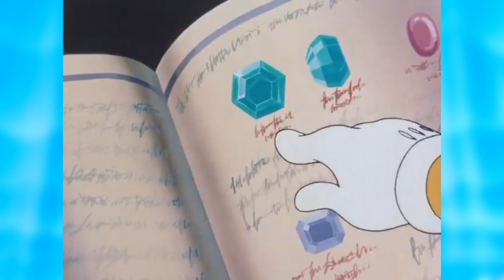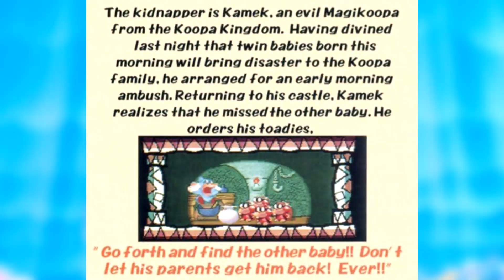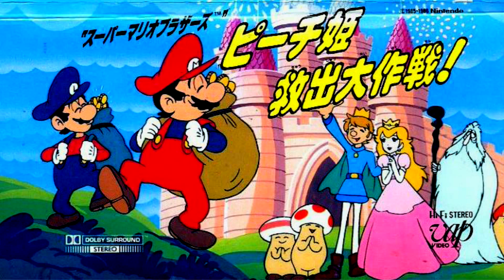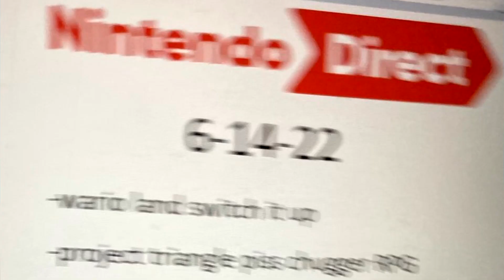The Predated Conspiracies of the Super Mario Anime Movie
NOTE: This video was recorded and made BEFORE the release of the new 2023 Illumination Mario movie! So no smug comments asking why the video is the way it is, being posted after the fact.

I look back at the original first Super Mario Bros movie. However, lots of things about this old flick really seem... peculiar when looking at Mario games today. Also considering this movie was made in 1986.
Are these little details coincidental or. something MORE?